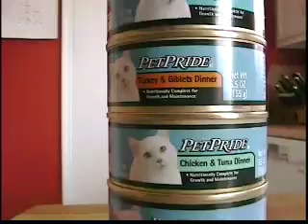Hungry Cats Eat Food - Holiday Edition!!!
This was the last time I would see the cats for two weeks, with the holiday season. This time around we brought them a big Christmas dinner of wet food. Enjoy & Merry Christmas!